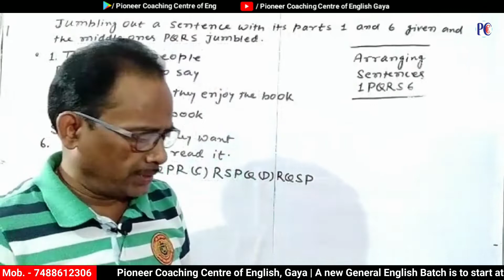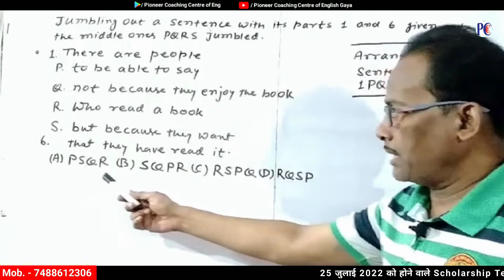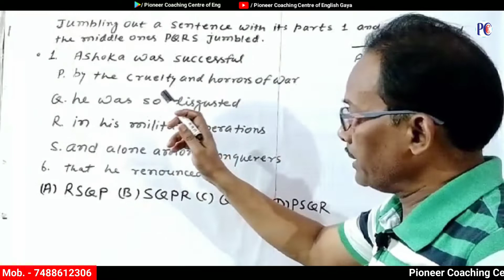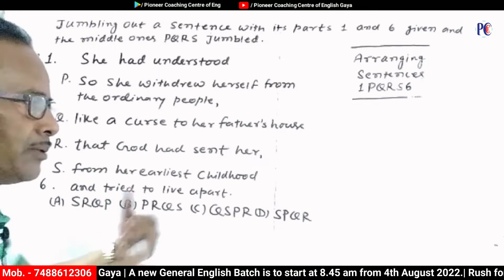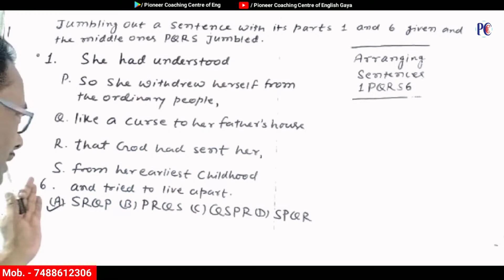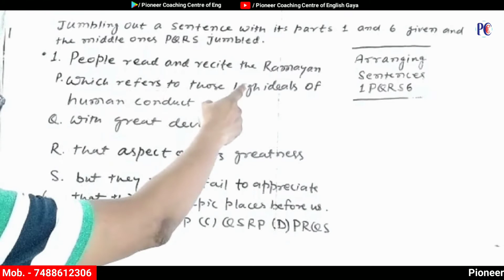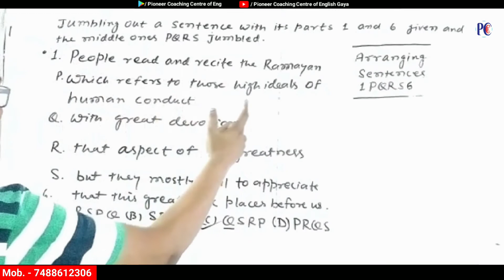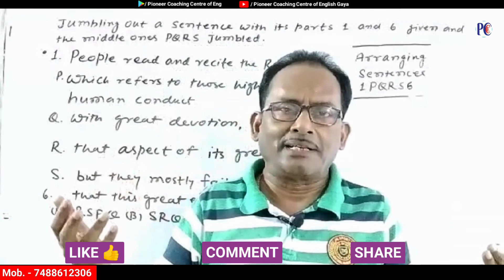Jumbled Sentences | Jumbled Sentences PQRS for SSC and Banking - Tricks in English